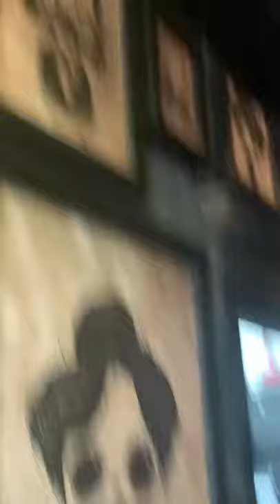We went inside Gideon’s Bakehouse after we were finished with bowling at Disney Springs